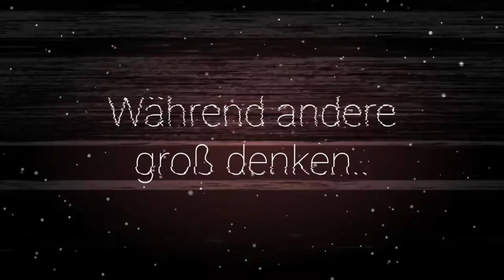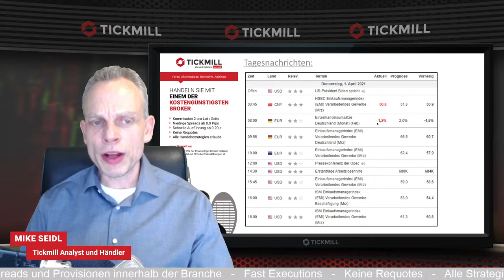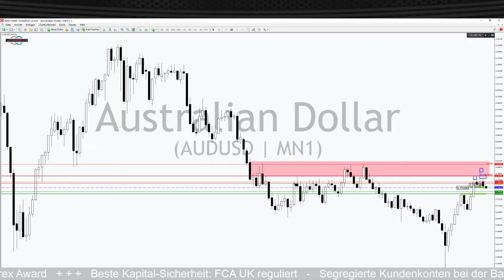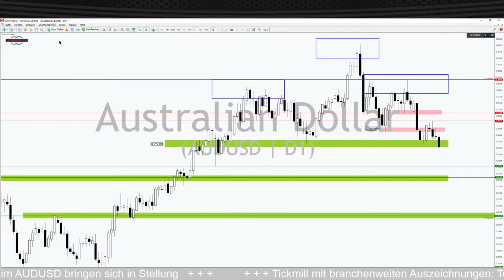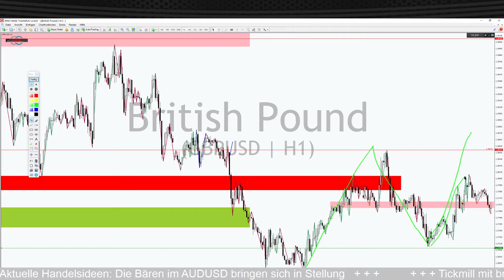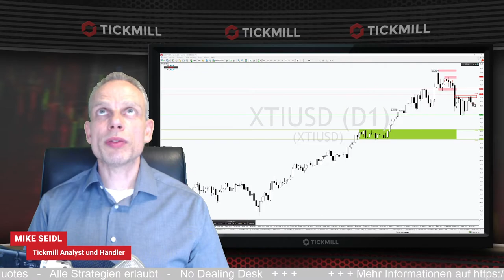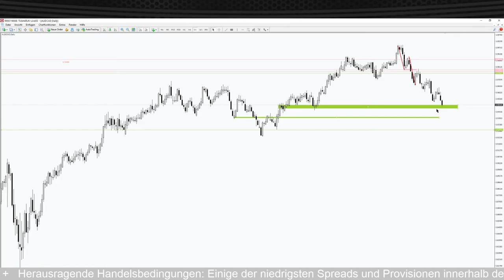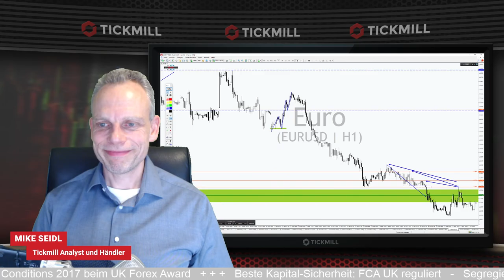Bärenalarm, Ölmarkt, Biden-Konjunkturpaket